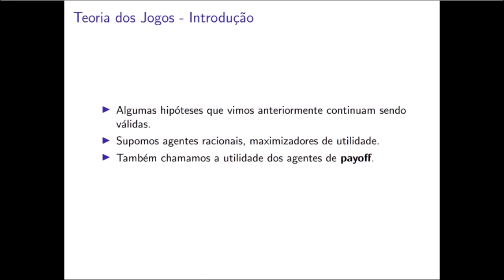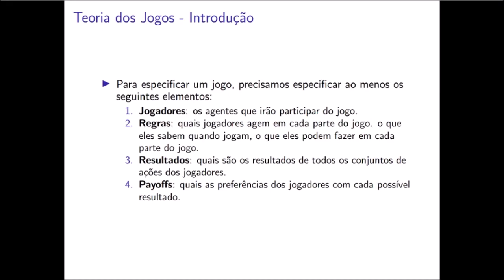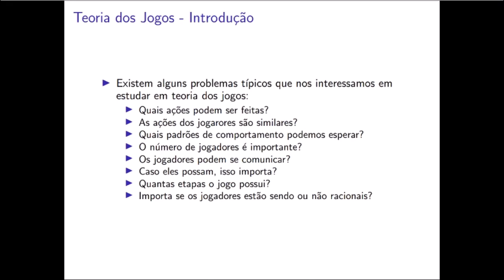Teoria dos Jogos - Introdução (II)